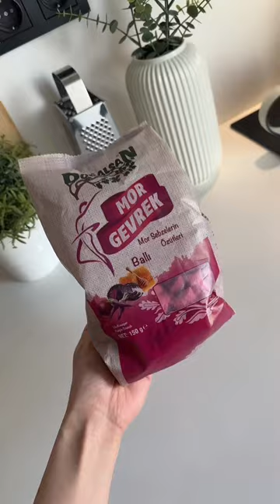Mor gevrek buldum✨tadı inanılmaz güzeldi ben sebzeli sandım ama çok güzeldi🎀